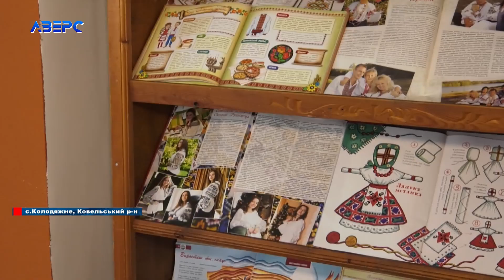Майстриня Олена Філіпчук не втомлюється робити ляльки-мотанки і донатити на ЗСУ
Вона продає власноруч виготовлені ляльки-мотанки на благодійних ярмарках і виручені кошти – від 3 тисяч і більше – віддає на потреби наших захисників. За рік жінка задонатила на ЗСУ понад 40 тисяч гривень. Мова про майстриню Олену Філіпчук, яка робить найрізноманітніші ляльки-мотанки з 2014 року.